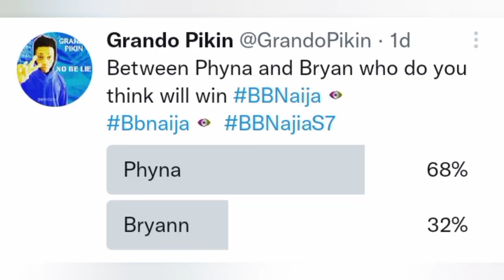Phyna Projected To Win BBNaija Level Up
Naija Views TV ran an online poll to see who is going to win Big Brother Naija Level Up. Our girl Joy Cee has the results